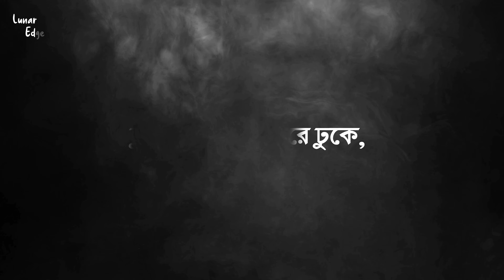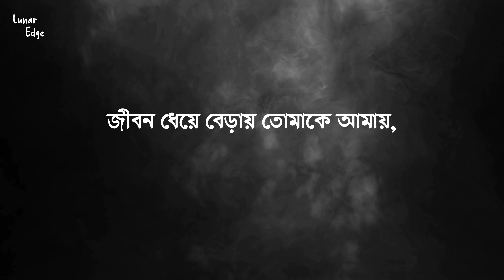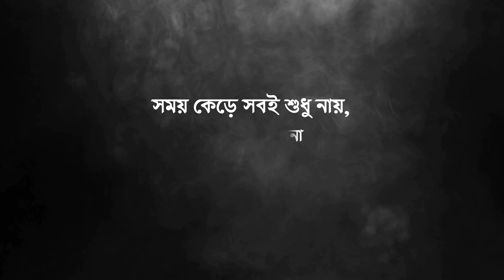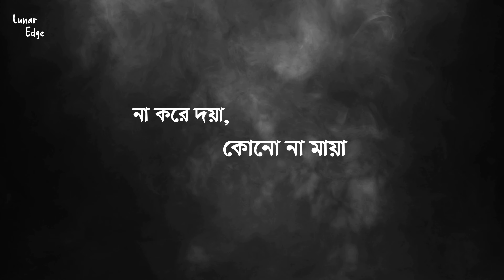Bishonno Shundor - Popeye | lyrics Video | বিষণ্ণ সুন্দর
Bishonno Shundor - Popeye | বিষণ্ণ সুন্দর

Song : Bishonno Shundor (বিষণ্ণ সুন্দর)
Band : Popeye
Tune & Lyrics by: Popeye

Lunar Edge